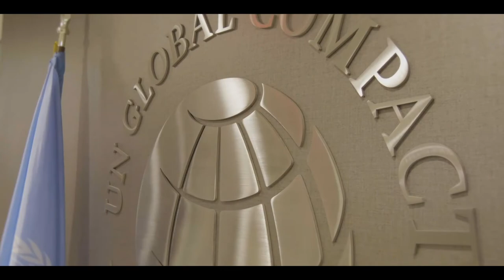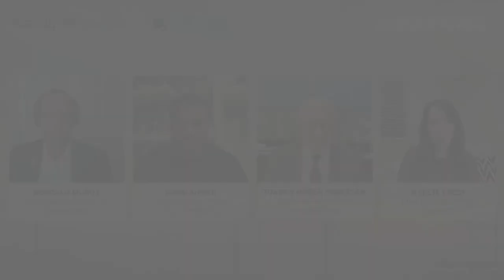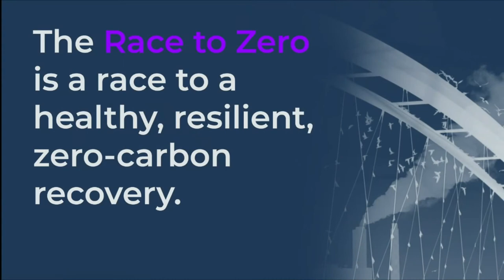High-Level Meeting of Caring for Climate: Full Event